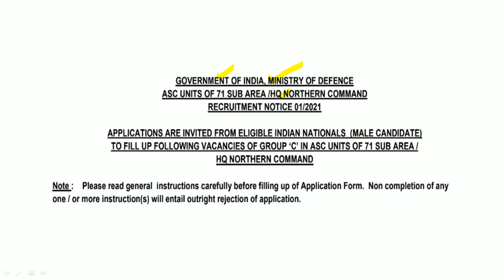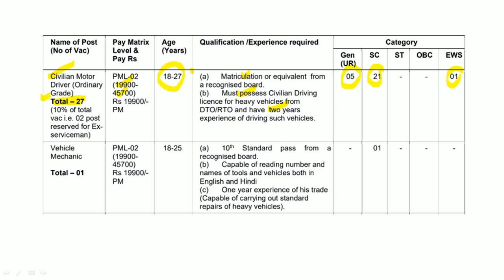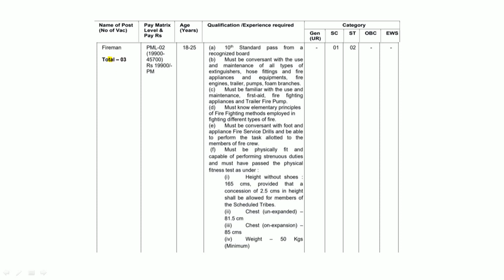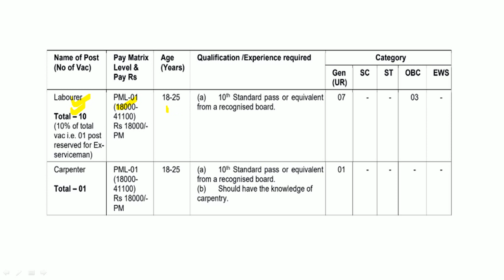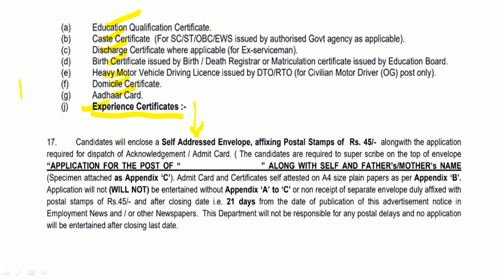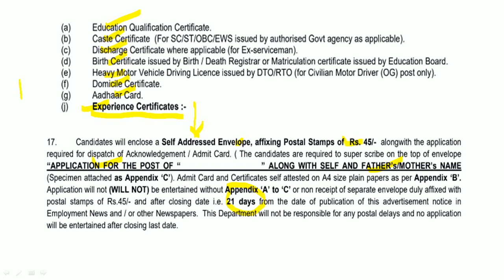गट क पदांसाठी भरती | जाहिरात प्रसिद्ध | वेतन : 18,000-41,100 /- | 10वी उत्तीर्ण / अर्ज फी नाही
हेड क्वार्टर नॉर्थर्न कमांड यांच्या मार्फत भरतीची जाहिरात प्रसिद्ध झालेली आहे. याबाबतची माहिती या ठिकाणी देण्यात आलेली आहे.

Logical Reasoning
1. A Modern Approach to Verbal & Non-Verbal Reasoning (2 Colour Edition)
2. A Modern Approach to Logical Reasoning (2 Colour Edition)
3. A New Approach to REASONING Verbal & Non-Verbal

Quantitative Aptitude
1. Quantitative Aptitude for Competitive Examinations
2. Quantitative Aptitude Fully Solved Book in English By Dr. R S Aggarwal for All Competitive Exams
3. Wiley's Quantitative Aptitude

General Knowledge
1. General Knowledge 2021
2. LUCENT'S GENERAL KNOWLEDGE

MPSC Books :
1. Tatyancha Thokla
2. Lokseva 21000+ MPSC Prashnasanch
3. Lokseva MPSC
4. DNYANADEEP ACADEMY MPSC